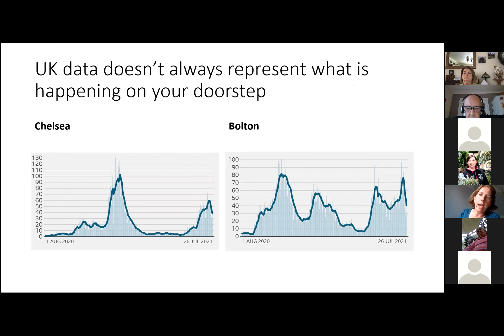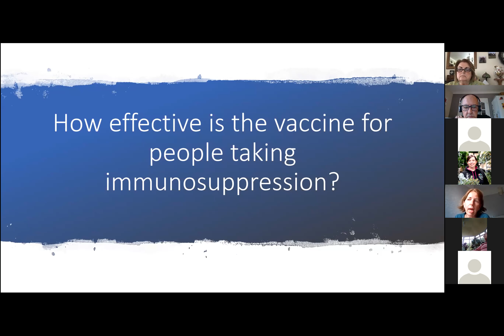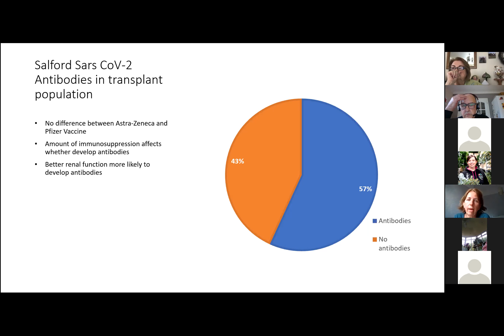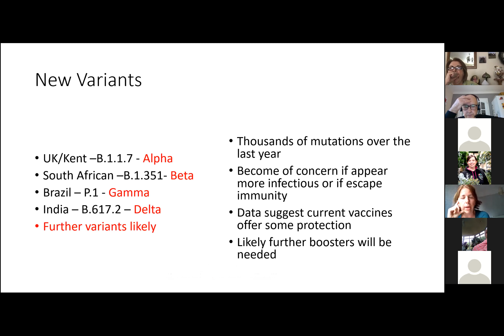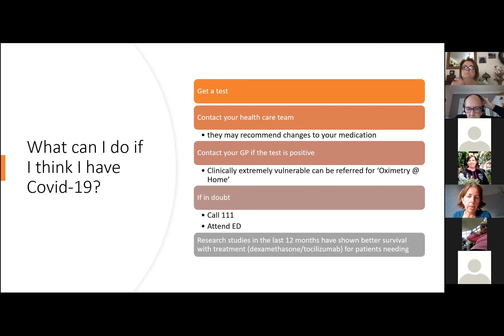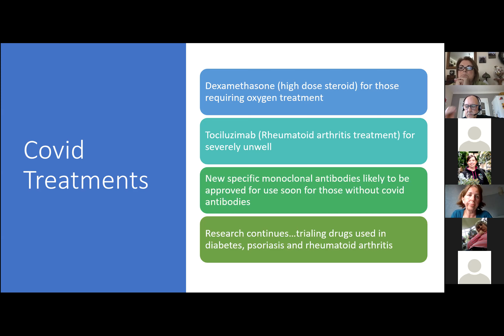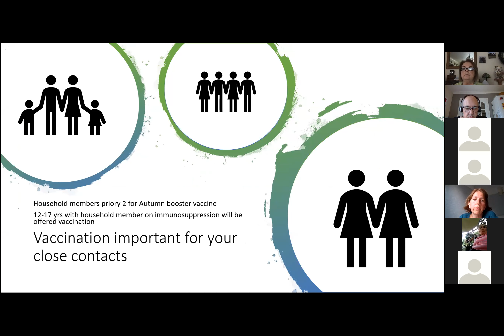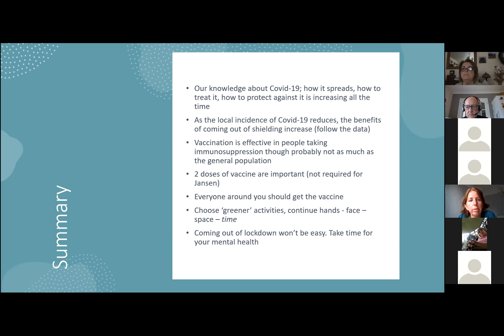COVID-19 and the immunosuppressed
Dr Rachel Middleton, renal transplant consultant at Salford Royal Foundation Trust, talks to kidney transplant recipients in Greater Manchester about risk assessment for the immunosuppressed and what to do if you're a transplant recipient who contracts COVID-19.

Kidney Information Network (KIN) is a network of local Facebook groups and resources to support people with chronic kidney disease and their caregivers. It’s run by patients, for patients. Visit kidneyinfonet.org to learn more.